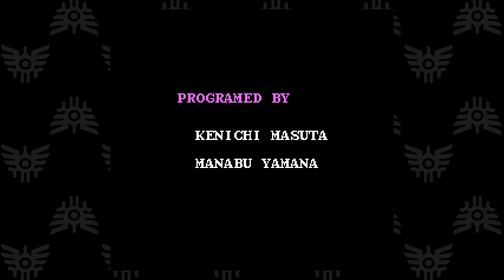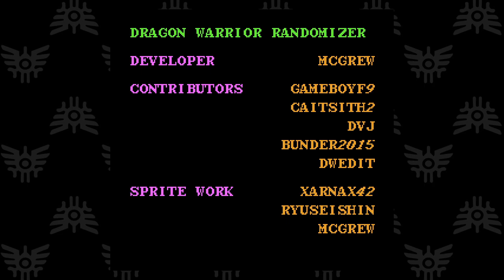Duke Plays Dragon Warrior Rando - Seed 01